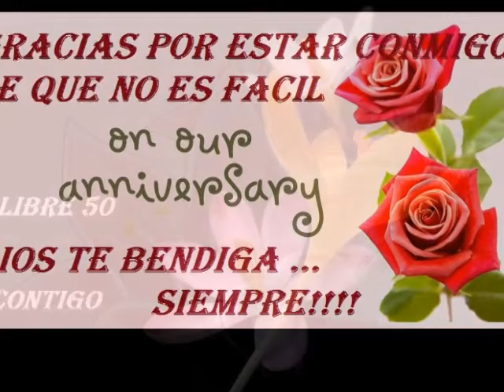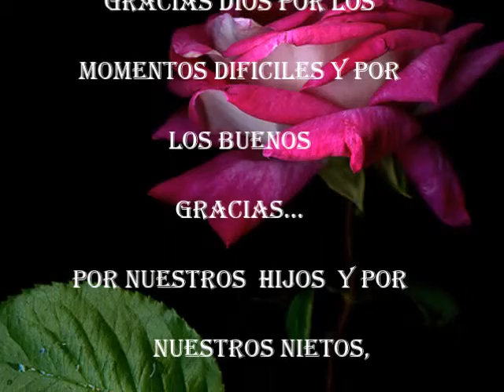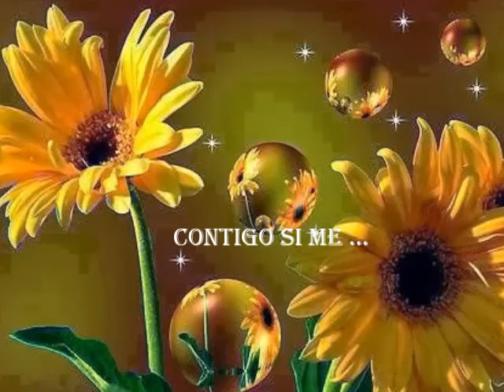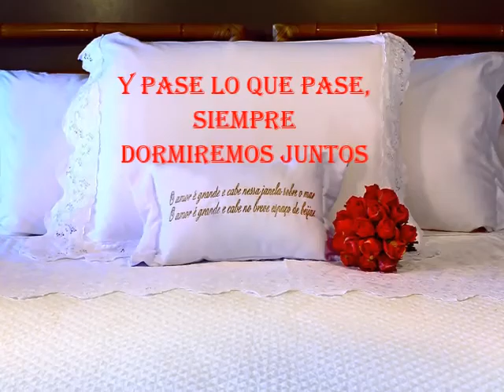CONTIGO CALIBRE 50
Norteno musical